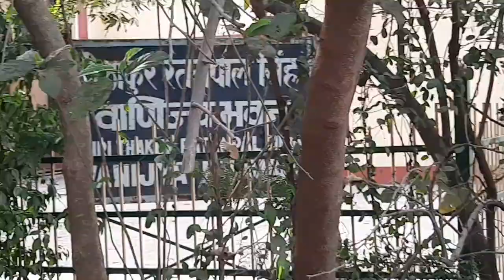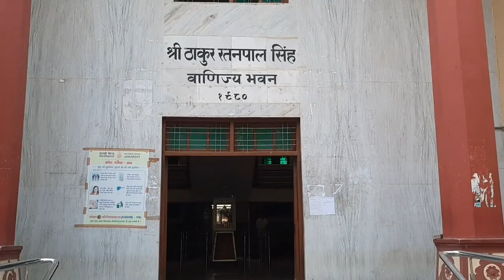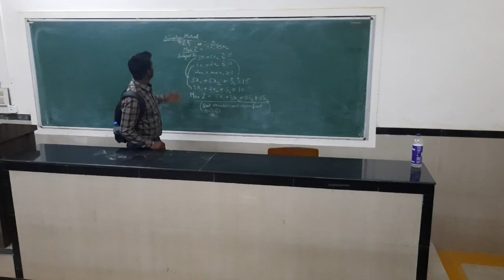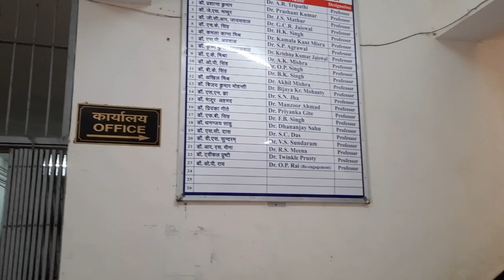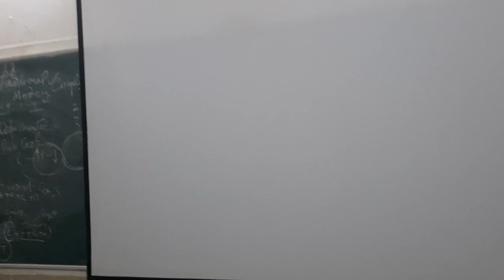BHU COMMERCE FACULTY|| FULL INTERIOR VIEW